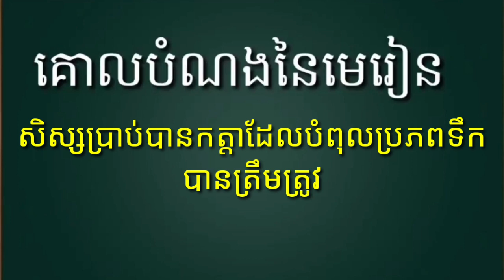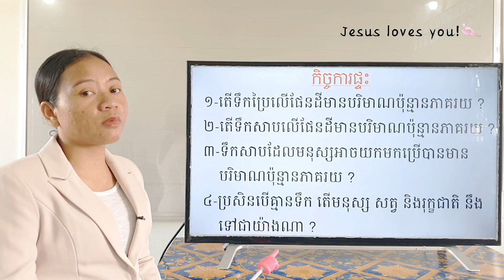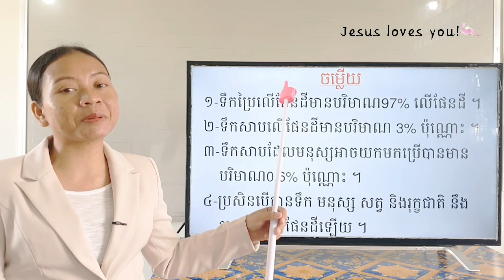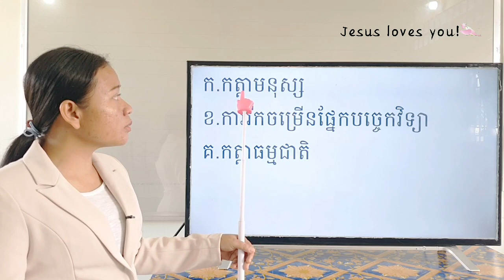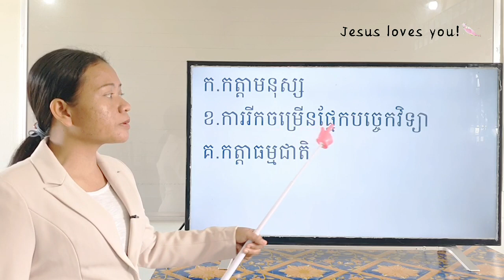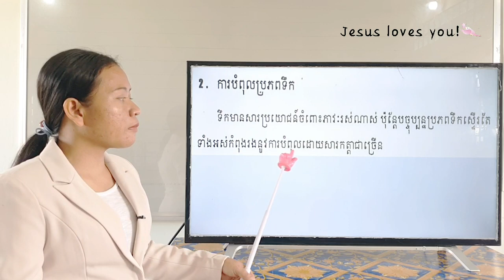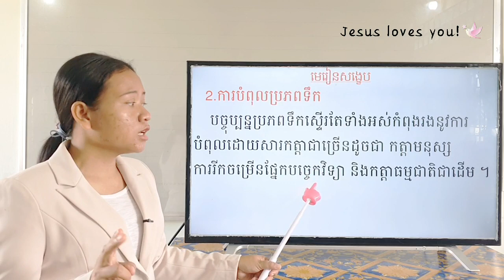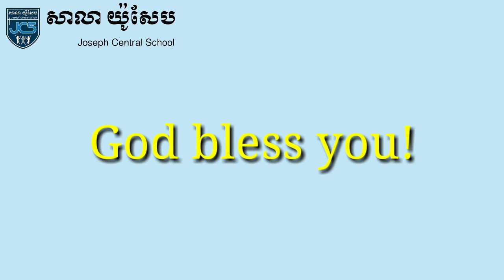121-3_ថ្នាក់ទី4-វិទ្យាសាស្ត្រ-មេរៀនទី1-ការបំពុលប្រភពទឹក កត្តាមនុស្ស-ទំ93~94-Joseph Central School